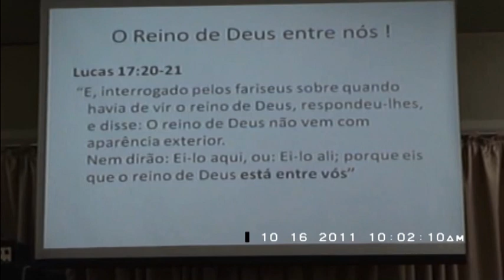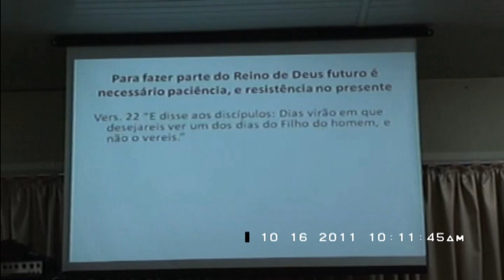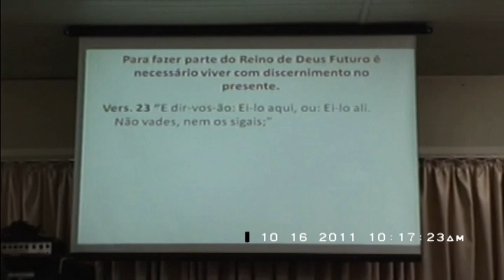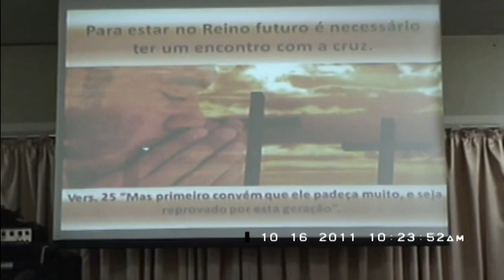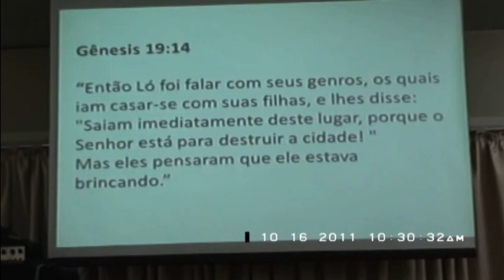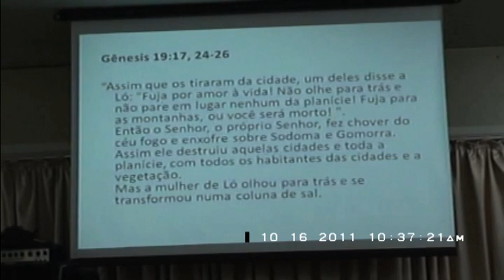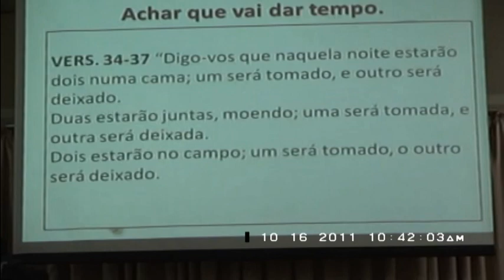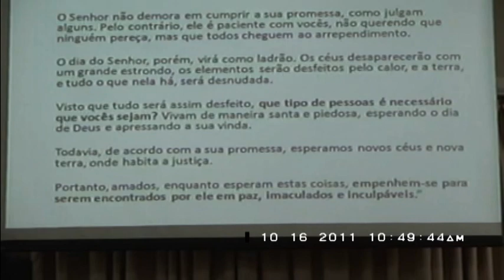A vinda do Reino de Deus - Lc 17:20 a 37 - 16out11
Estudo em Lucas 17:20 a 37, "A vinda do Reino de Deus", por Elise Silva Fernandes, em 16 de outubro de 2011.